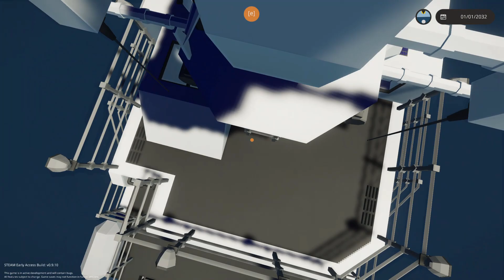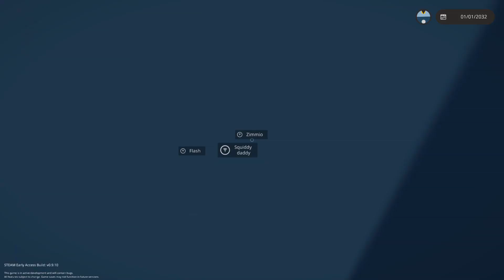Stormworks Part 21: Super Puma Helicopter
The boys and I try out a foolproof Helicopter, the Super Puma is luckily designed to land automatically when there are no people inside.